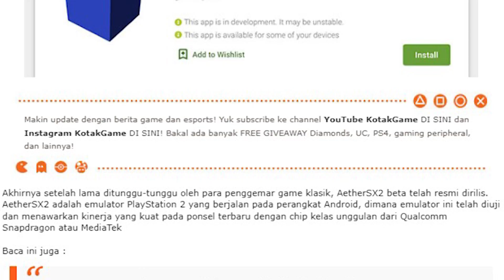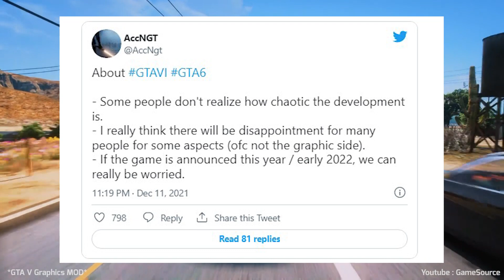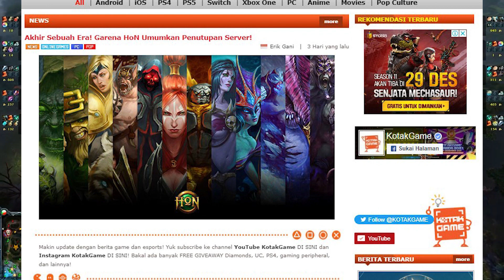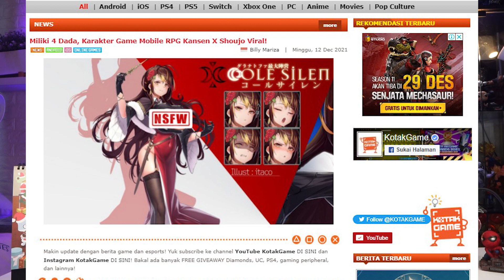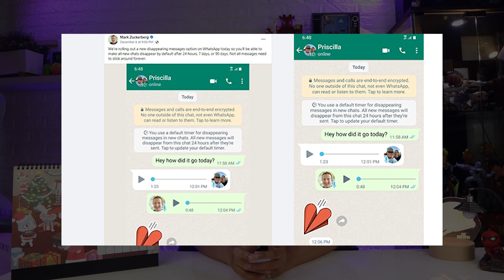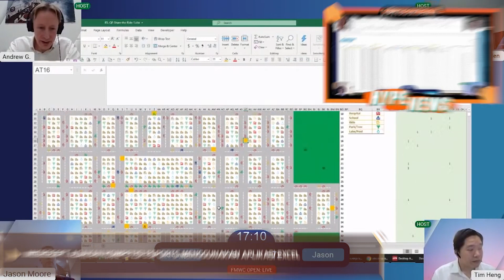GTA 6 Bakal Kecewain Fans? Hingga Karakter dengan 4 Dada di Game RPG Mobile!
Halo Guys! udah tau blum kalo GTA 6 rumornya bakal bikin fans kecewa? dan ada karakter baru yang memiliki 4 dada!! penasaran? yuk disimak Hypenews Minggu Ini!!

Host: Christa
Skrip: Christa
Editing: Alif
Design: Adit

Gratis kok, Ada banyak GIVEAWAY! dan Jangan lupa kasih LIKE & KOMENTAR di video review KotakGame yang wajib ditonton. Hallo gamer aktif kekinian, kalian Bakalan menang Banyak game gratis  kalo kalian simak baik baik video ini